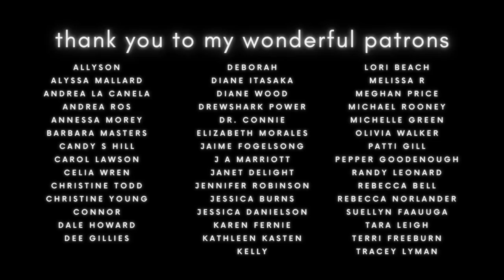Romantic Cottage Sleep Story 🍃💙🛖 Spring Ambience Scottish Sleep Stories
This Romantic Spring Ambience Bedtime Story and Cottage Scottish Sleep Story is called "Cosy Cottage by the Loch". Enjoy these Scottish murmurs stories, romantic love sleep stories and bedtime stories for grown ups (soft spoken ASMR) and relax for a while courtesy of Scotland's natural, musical sounds of the wilderness, to help you into a deep sleep.

Here we've got one which is 'back to classic Snooze with Sam', i.e. a proper nature story concluding in a cosy, warm cottage (with a fire)!
It's a proper sound-scape, with detail everywhere and plenty of goings-on. I hope you're going to love it!

March was quite a slow time on YouTube, with reduced growth and engagement in stories - she's a cruel mistress, so she is.

Best wishes to all and I shall reply to all of your messages very soon!

Love to all, and thank you as always.

Sam x

Sam

00:00 - Introduction and thank you!
04:26 - The Story Begins
07:29 - Spring Night
12:40 - Paddling
14:47 - Scots Pine
18:45 - Across the Water
20:59 - Firewood and Reflection
24:14 - Roe Deer
29:22 - Flora and Fauna
33:16 - Cottage
39:11 - The Art Piece
42:00 - Come In
44:32 - Living Room
49:14 - Fire
51:06 - Candles
53:06 - Cuppa
55:35 - Tartan Snuggle
1:01:14 - Honk Honk